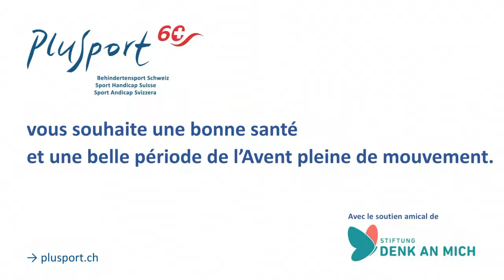Calendrier de l'Avent 2020 PluSport@home 23 décembre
Soulevez-les
Prenez 2 bouteilles en PET remplies dans vos mains. Tenez-vous droit, les hanches bien écartées et pliez légèrement les genoux. Le tronc est tendu. Placez vos bras au niveau des épaules, les coudes à 90 degrés, les mains en l'air. De là, tendez lentement les bras au-dessus de la tête et revenez à la position de départ.Répétez l'exercice 20-30 fois et faites 3 séries.

Facile :
Faites l'exercice sans utiliser votre poids.

Plus difficile :
1. prendre plus de poids.
2. s'accroupir et se relever pour chaque exercice.
Idée et concept: Team PluSport@home
Artistes: Oussman Diop, Anita Fischer, Gion Jäggi, Daniela Loosli, Patrick Meili, Flurina Rigling, René Pfister, Reto Planzer, Joachim Röthlisberger
Casting: René Pfister
Directeur: René Pfister
Production: RUCKSTUHL FILM, Roland Ruckstuhl, 8193 Eglisau
Graphique: Stephan Peppi
Lieu: PluSport Suisse, 8604 Volketswil, salle «Meet & Eat»
Gestion de Youtube: Gion Jäggi, Team PluSport@home
Réalisation site internet: Caroline Hassler
Relations avec les médias: Janine Geigele
PC: 80-428-1
IBAN: CH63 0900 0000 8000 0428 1
Merci beaucoup!